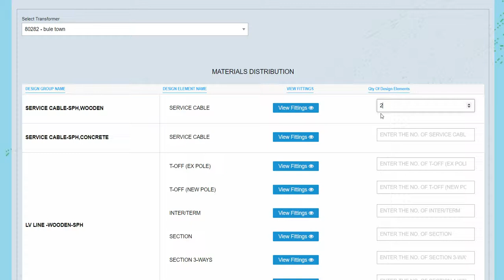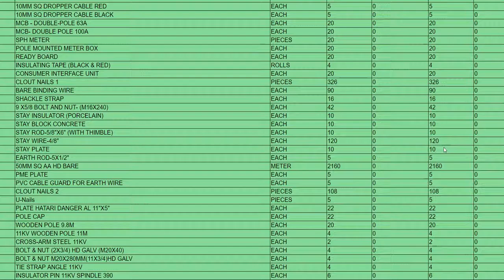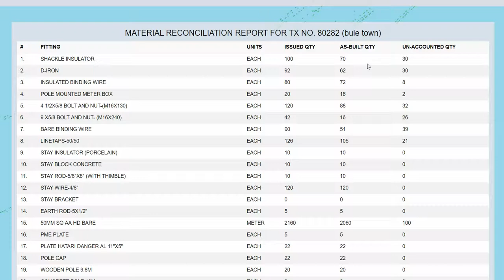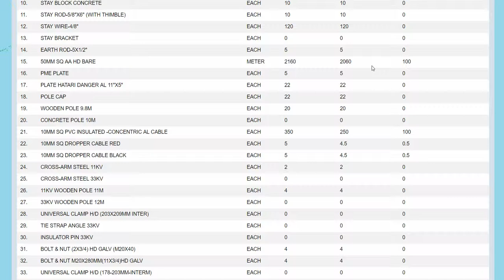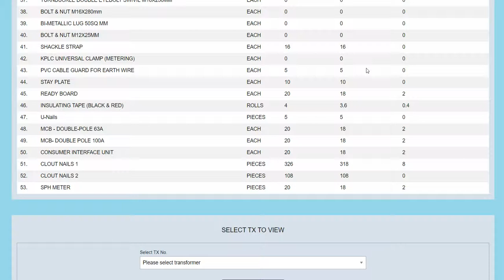Part 6 : Material Reconciliation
Part 6: In this tutorial we have a comparison between the materials issued for a specific scheme, and what was used to construct the same site. allowing the client t track materials that were not used.